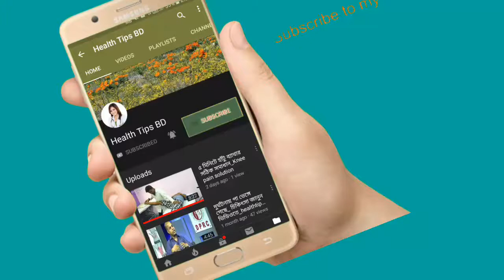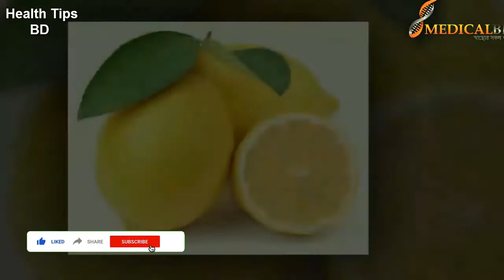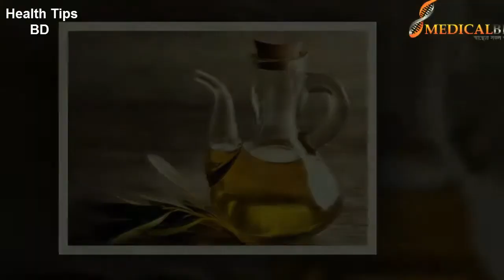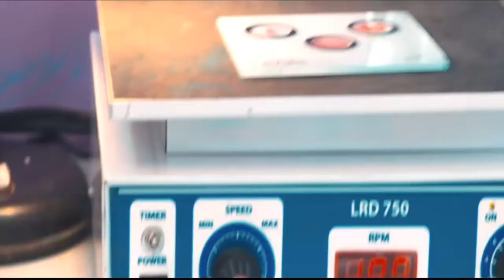পায়ের গোড়ালি ফাটা রোধে করনীয়_bangla health tips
keyword...